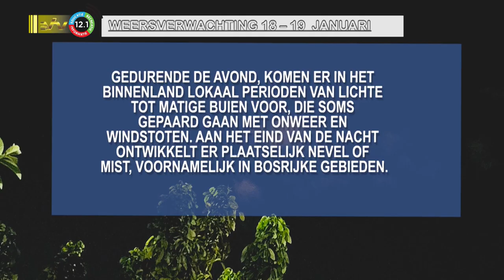18 01 2024 Weersverwachting 18 – 19 januari 2024